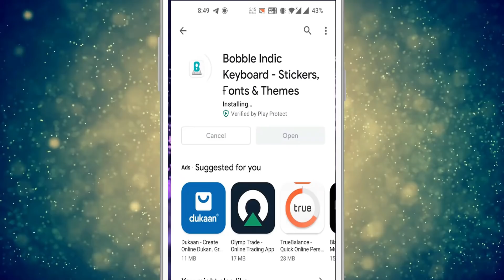ನಮ್ಮ ದೇಶದಿಂದ ಕಳ್ಳತನವಾದ ಇವು ಇಲ್ಲೇ ಉಳಿದಿದ್ರೆ ಜಗತ್ತಲ್ಲೇ ಶ್ರೀಮಂತ ದೇಶವಾಗ್ತಾ ಇತ್ತು